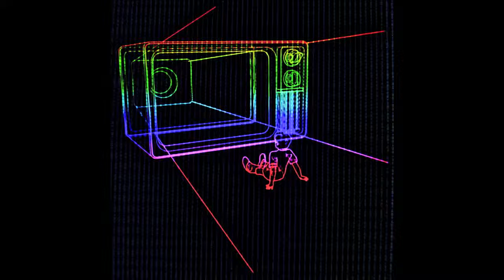Napoleon - 'Raindrops On A Classroom Window'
Taken from the mini album - OSTs Vol 2: Schools And Colleges